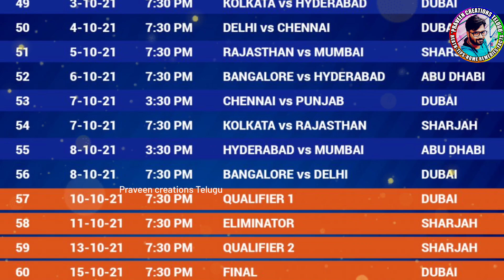IPL 2025 : ఫ్యాన్స్ కి అదిరిపోయే ఐపీఎల్ అప్డేట్ | Ipl news today | cricket highlights | Gbb cricket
Yours Queries:

ipl 2025 news update
ipl 2025
2025 ipl
ipl 2025 mega auction rules
ipl new team 2025
ipl 2025 new update
ipl 2025 retention
mega auction 2025
punjab kings ipl 2025
ipl 2025 all team squad
delhi capitals ipl 2025
cricket highlights
cricket
cricket highlights match today
the 100 cricket
highlights
cricket videos
cricket news
cricket live
cricket shorts
cricket world
india cricket highlights
live cricket
gbb cricket
gbb cricket news
gbb cricket telugu
gbb cricket channel
gbb cricket new video
latest cricket news in telugu
gbb cricket ipl
gbb cricket telugu ipl
telugu buzz cricket news

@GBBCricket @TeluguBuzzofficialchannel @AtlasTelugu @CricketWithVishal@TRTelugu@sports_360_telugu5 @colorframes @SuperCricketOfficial